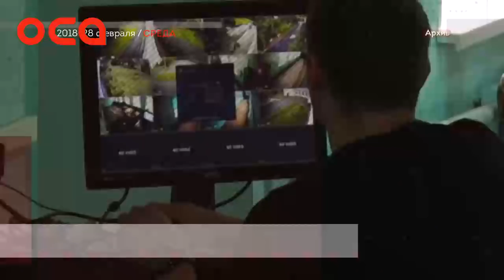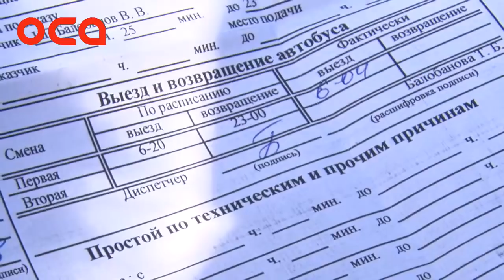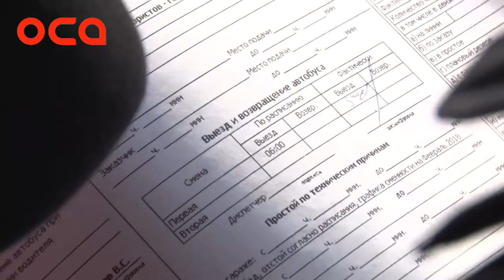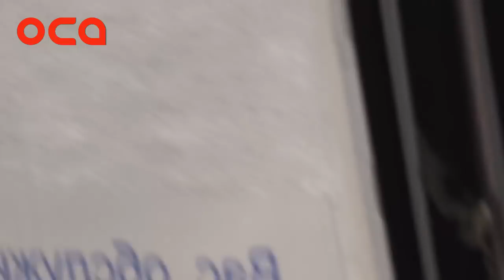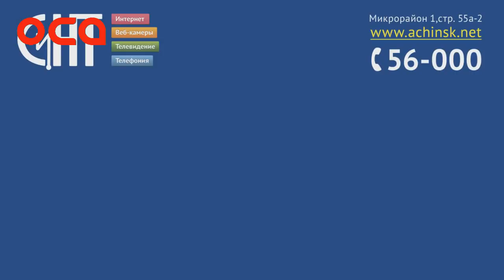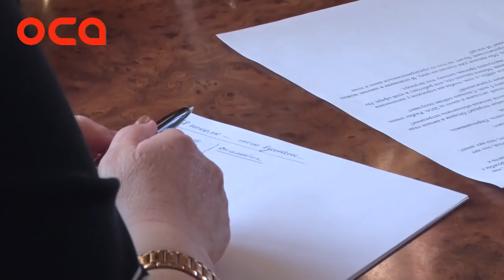новости телеканала "ОСА" 28.02.18